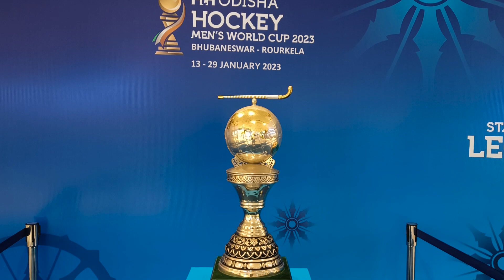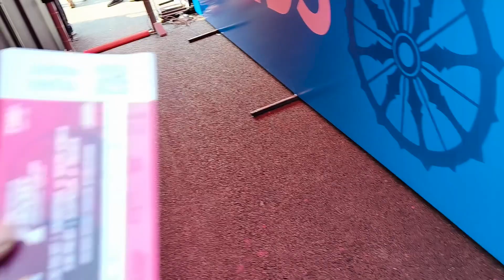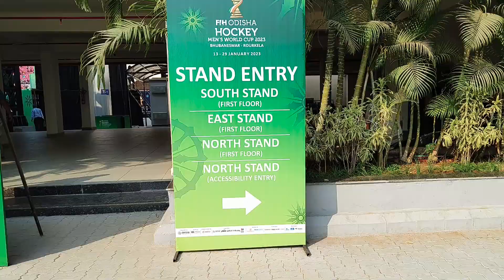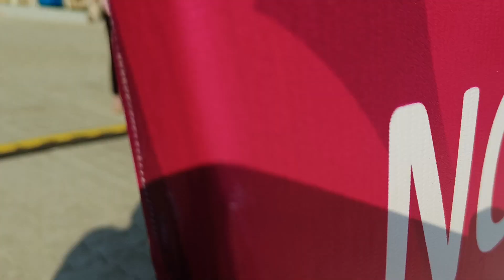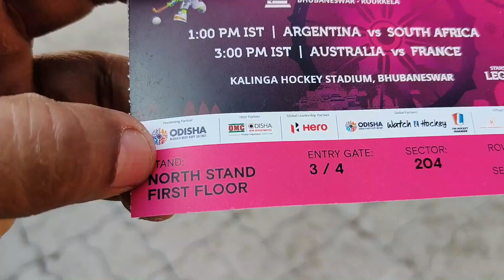Hockey worldcup 2023 || 1St Day 1st Match || Bhubaneswar II ହକି ବିଶ୍ୱକପ ର ପ୍ରଥମ ଦିନ ପ୍ରଥମ ମ୍ୟାଚ II